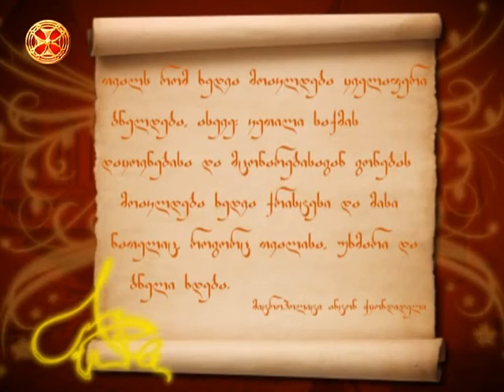მცონარება - მიტროპოლიტი ანტონ ჭყონდიდელი